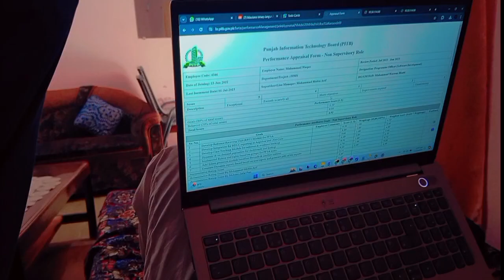Eid Third Day // The one vloger